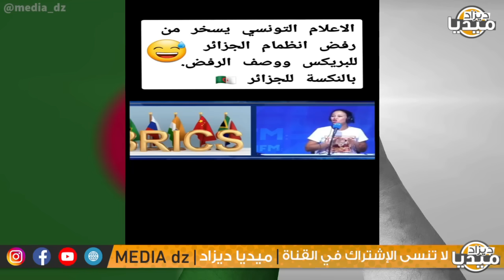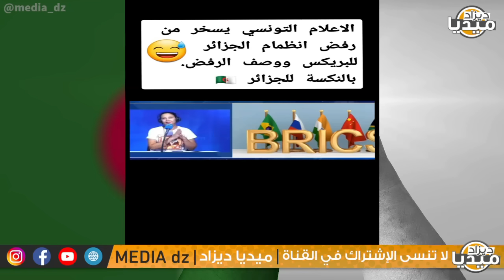عـاجل..التوانسة خرجو للعيب ديراكت مع الجزائريين بعد الخروج من بريكس لازم غلق الحدود!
❤❤استغفر الله - اللهم صلي وسلم على سيدنا محمد ❤❤